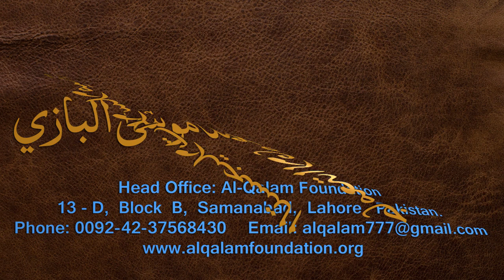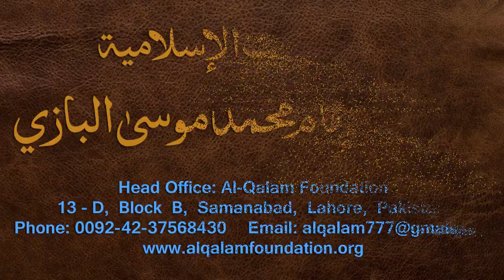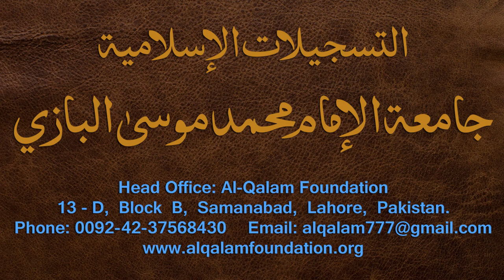Nahvi Tarkeeb Dars - 36 - شرح مائۃ عامل - by Maulana Muhammad Zuhair Albazi - 14/02/2006